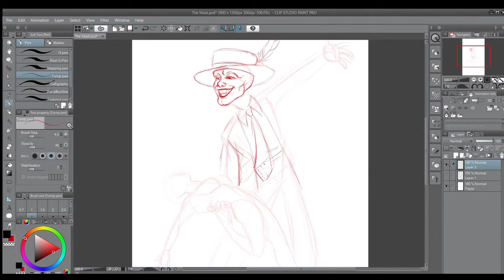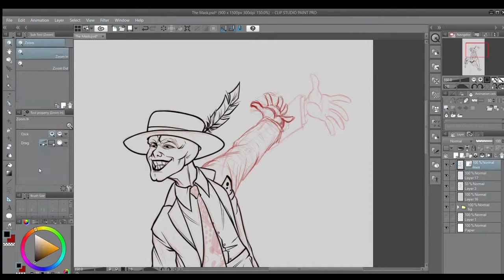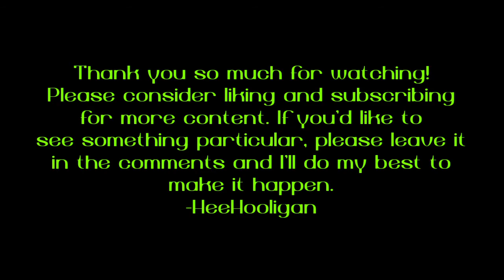The Mask Speedpaint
The Mask! This is one of my favorite Jim Carrey movies ever and I really wanted to draw a little piece celebrating it. I had a lot of fun working on this one and I hope you all enjoy it! If you have a speedpaint you'd like to see, please feel free to drop it in the comments and I'll do my best to make it happen! -HeeHooligan

The amazingly talented DaveWave! His electro swing remix helped inspire me to make this piece in the first place.
[Electro Swing Remix] Hey Pachuco (The Mask)